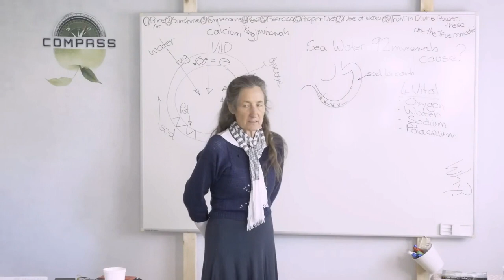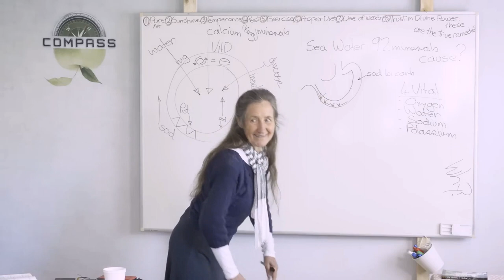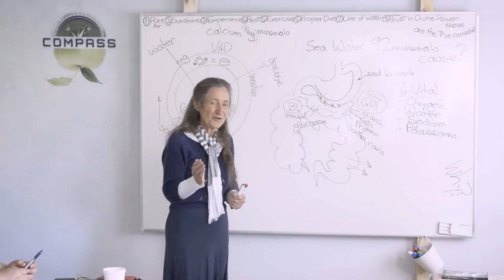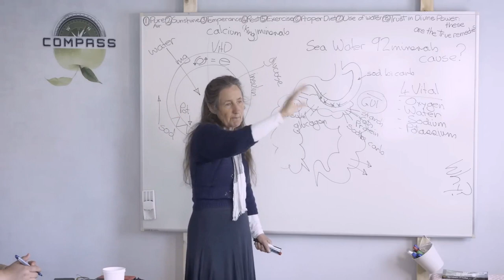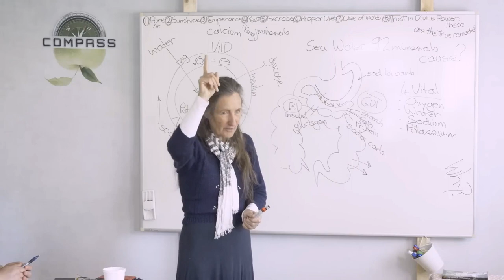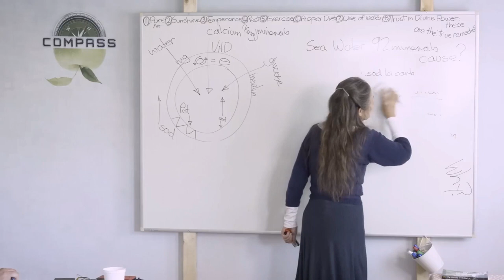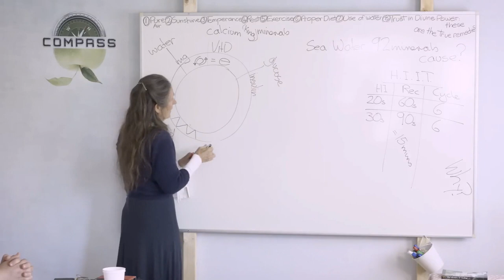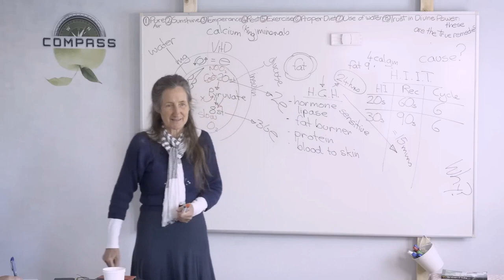33 Prawdziwe Lekarstwa: woda cz. 2 i ćwiczenia cz. 1 - Barbara O'Neill - KOMPAS [Lektor PL]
Czy Twoje zdrowie jest dla ciebie ważne?
Czy Twój styl życia wpływa na Twoje samopoczucie?
Czy nasza wydajność zależy od właściwego odżywiania?

Barbara O'Neill odpowiedziałaby na te wszystkie 3 pytania: „z pewnością, oczywiście i TAK”!
Czuje ona powinność do przedstawiania wykładów na całym świecie na temat swoich odkryć w temacie zdrowia. Bez wątpienia można powiedzieć, że jest jedną z najbardziej doświadczonych trenerek zdrowia na świecie. Jej unikalne metody dzielenia się tą wiedzą stały się błogosławieństwem dla wielu ludzi.

Czy Ty także chciałbyś skorzystać z jej wiedzy?
Teraz ta fantastyczna okazja jest wreszcie dostępna!
W tej niesamowitej serii Barbara zabiera nas wszystkich w ekscytującą podróż!

Przyswój te ważne informacje, aby nie tylko poczuć się lepiej i sprawniej, ale przede wszystkim, aby w przyszłości móc dzielić się tą wiedzą z innymi.

Oto nowe i wyjątkowe seminarium zdrowotne "KOMPAS" z Barbarą O'Neill.
Ta seria została stworzona dla Ciebie, jeśli Twoją motywacją jest pomaganie innym na drodze do zdrowia.

We współpracy z „CLASH of MINDS” powstała ogromna i obszerna seria, która chyba nie pozostawia bez odpowiedzi żadnych pytań dotyczących zdrowia.